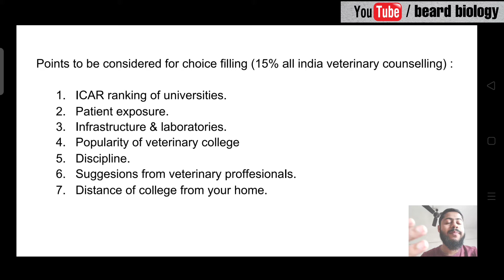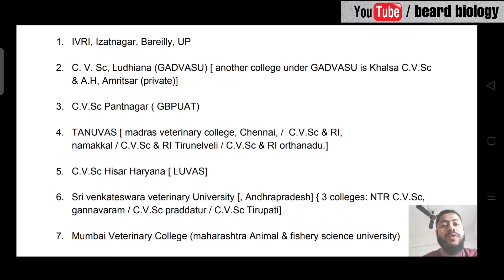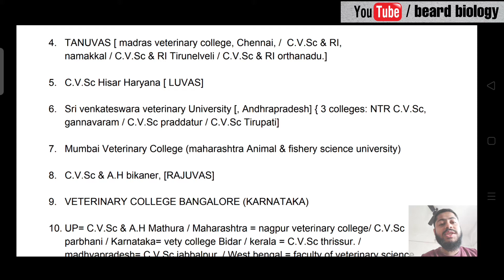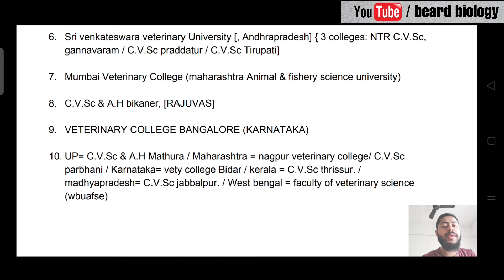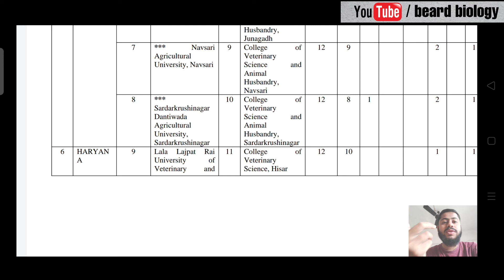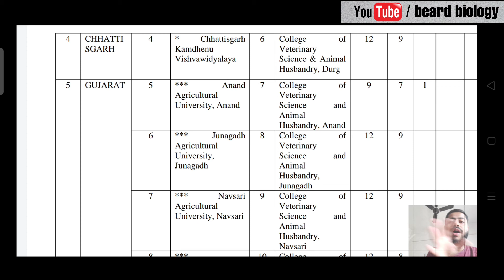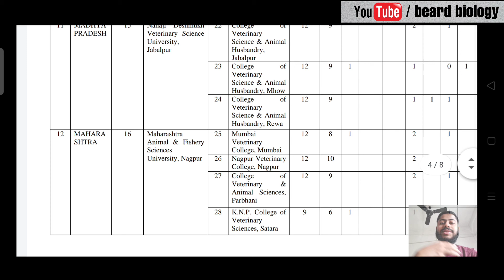All india veterinary counselling choice filling preference order | top 10 veterinary college India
How to fill the choice in 15% all india veterinary counselling : detailed video.